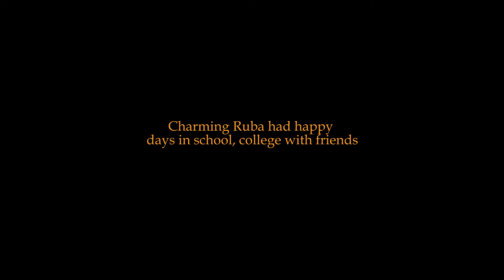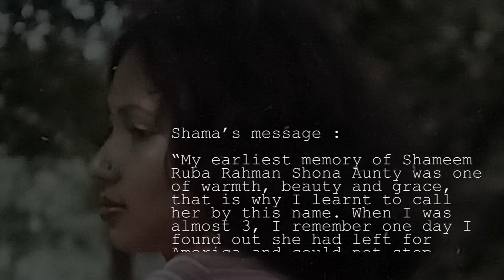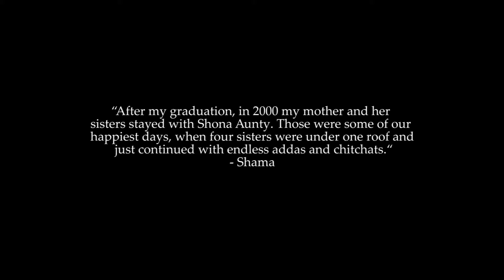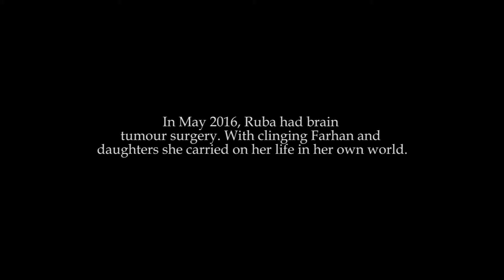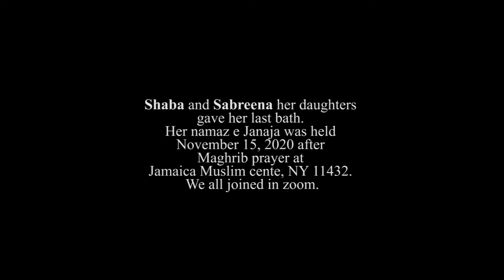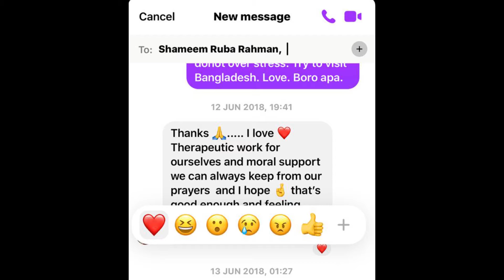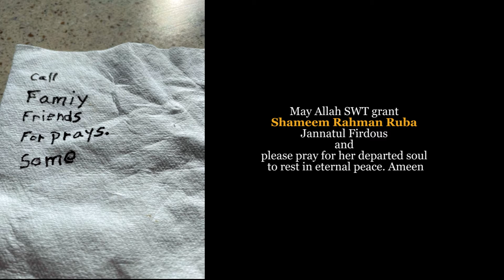DOA for SHAMEEM RAHMAN RUBA